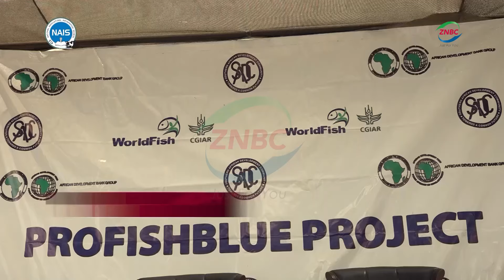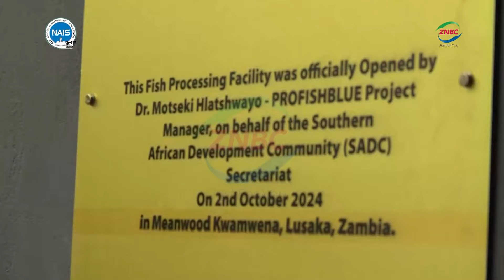SADC to improve Fisheries Governance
(NAIS) A Mini fish processing facility in Lusaka's Meanwood Kwamena area has been constructed under the SADC Programme for Improving Fisheries Governance and Blue Economy Trade Corridors Project.

Here is a Report.